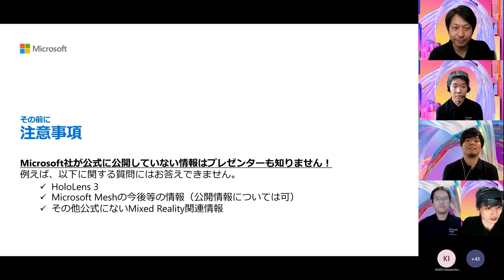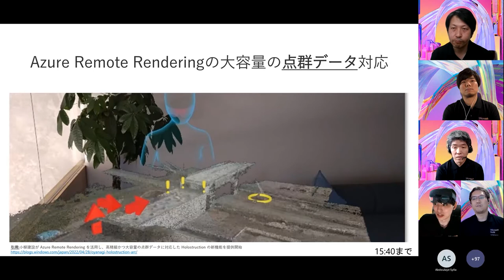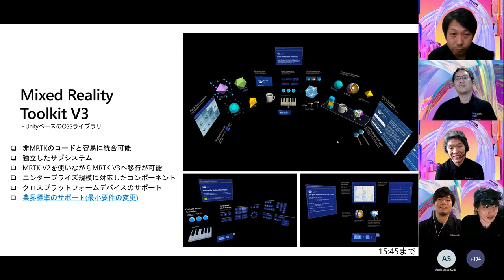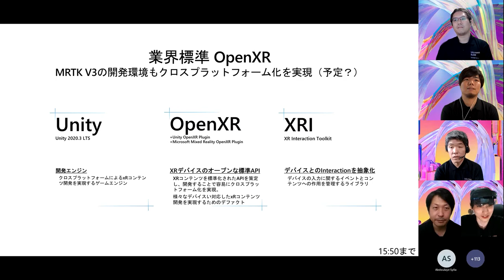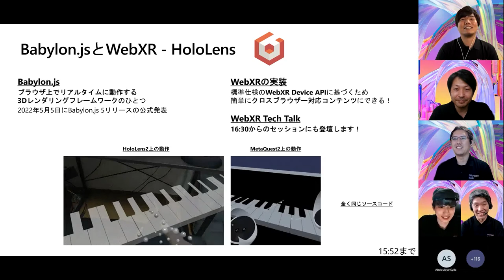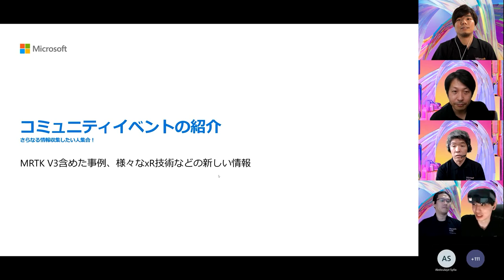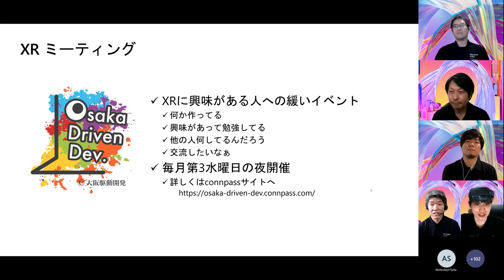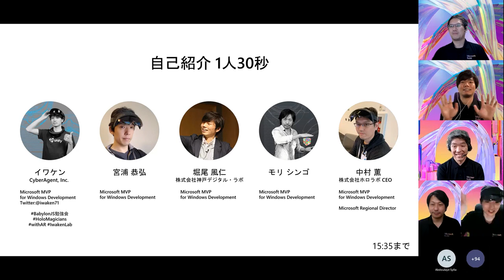Mixed Reality 開発技術と現場活用の最新動向 - Developing Deploying MR Applications | JPCTT19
このセッションは、Microsoft Teams 会議でホストされ、イベントの公開 Web サイトでオンデマンド再生できるようにするため録画されます。

HoloLens 2 が市場投入されてから約2年半が経過し、さまざまな業界で Mixed Reality 技術が現場活用されるシーンが増えてきています。本セッションでは、日本国内の Mixed Reality 技術の現場活用事例を通して、HoloLens 2 アプリケーションの開発技術を中心に、Mixed Reality アプリケーション開発・現場導入を考える際に役立つ最新情報を Microsoft MVPs がお届けいたします。